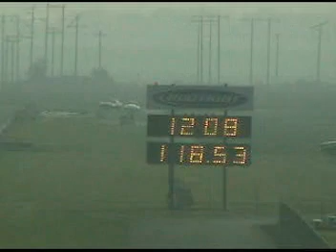12.08 @ 118 vw rabbit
the last run of the season for me, and it turned out pretty good.  never mind the snowmobile, it kicked my ass yes, but it should.